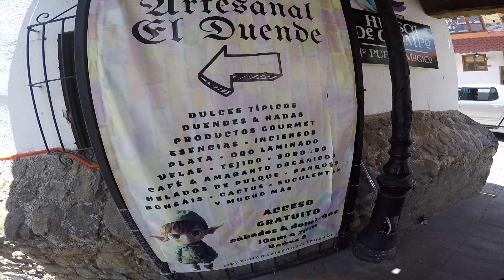Huasca de Ocampo Hidalgo pueblo mágico ¿qué hacer? | MÉXICO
Huasca de Ocampo, el primer Pueblo Mágico en el estado de Hidalgo en México
Si quieres saber cómo llegar desde CDMX a Hidalgo, te recomendamos ver este video que hicimos con la guía completa